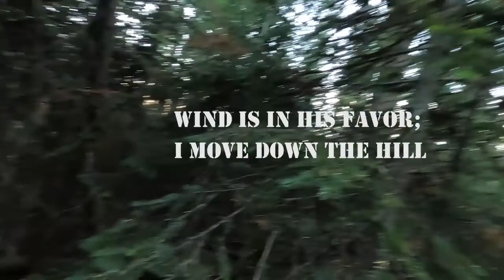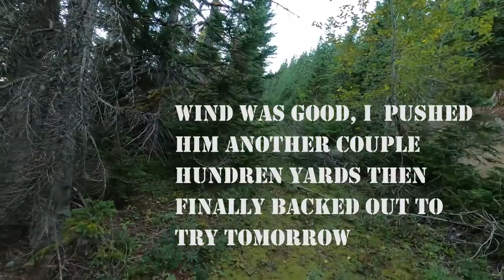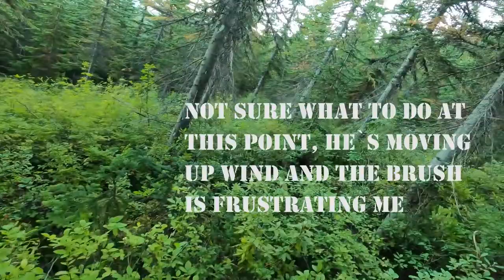Elk Fails (Audio Edit)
Clips from my September Elk hunt in Washington. Each clip is a different morning on the same elk. Over the course of those 3 days, I followed this Elk about 3 miles down and around the mountainside. I was so close all 3 times, 40 to 60 yards at times. The brush and heavily forested area made these giants appear invisable. Turn the volume up for so.e great bugles.